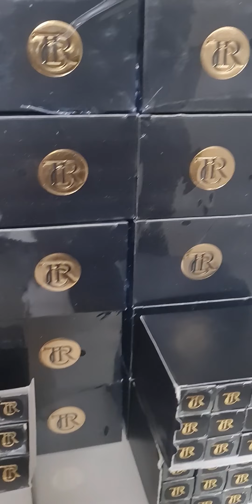Ruj TCR - Toni-C Richardson. Pt comenzi 0741 227 099